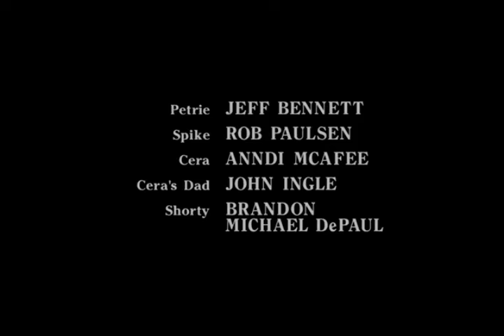The Land Before Time 10 The Great Longneck Migration Russian Part 404/1990